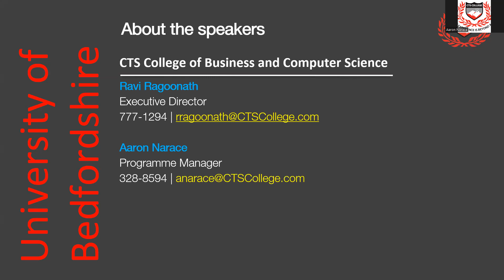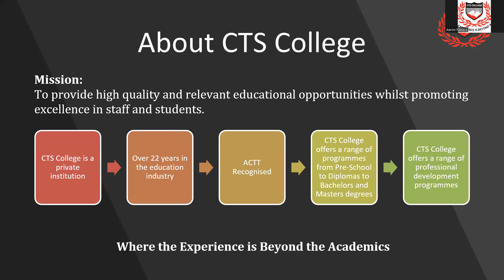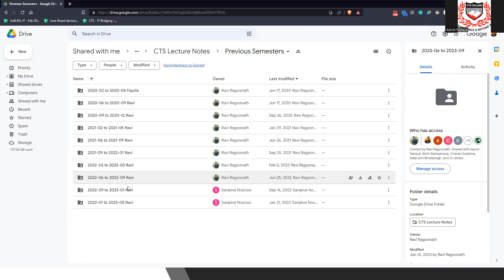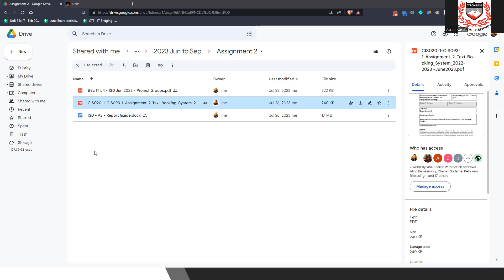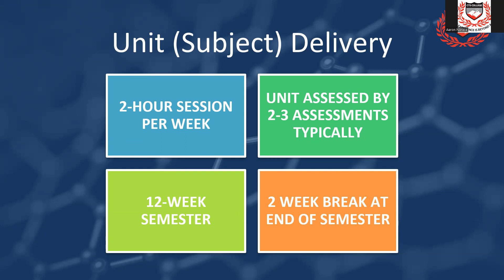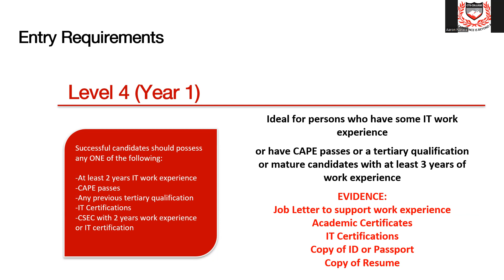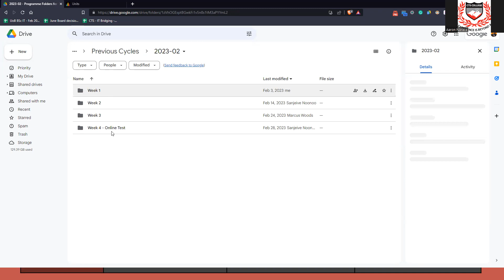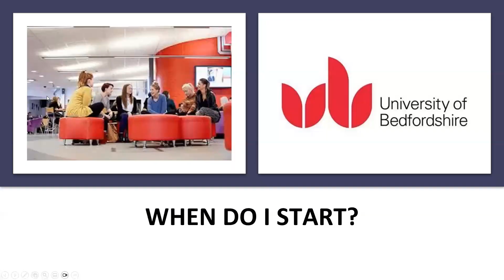BSc IT Information Technology Session 2023 08 05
Complete your bachelor's degree in a little over 2 years with the University of Bedfordshire's BSc (Hons) Information Technology delivered at CTS College. This programme is ideal for anyone seeking a career in Information Technology; however, if you are already working in IT, then this course is ideal if you are looking for a promotion or salary increase or to enhance your skill set. This course aims to provide learners with practical and hands-on experience in developing IT systems. This will focus on many areas of technology and how they can be deployed to provide systems that can help organisations achieve their overall business objectives. As such, you will learn how to interact with non-IT specialists to deliver IT solutions that support a wide range of business functions. Specifically, you will develop the knowledge and skills to draw out user requirements from non-IT experts and transform these into system-level designs that can then be implemented. You will learn how to lead an IT project and the skills needed to perform effectively within a multi-faceted scheme.

The attached video presentation is our information session for the BSc IT programme. This provides an overview of the course.